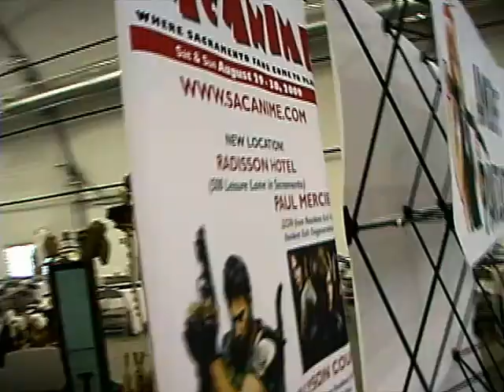The Lizard Zone Pilot part 1 Sergio Aragones talks about Groo and Futurama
Chris perguidi and Erika Svensson visit the San Jose super con in California .where they interview Sergio Aragones ,Paul Allen, Anthony Leano ,and John Wesly Shipp   ,and Chris compares pastries with the sex trade.and we ask the question is chris zack the lego maniac?